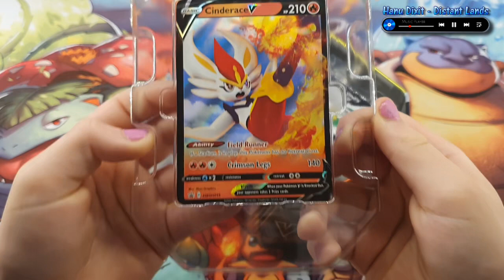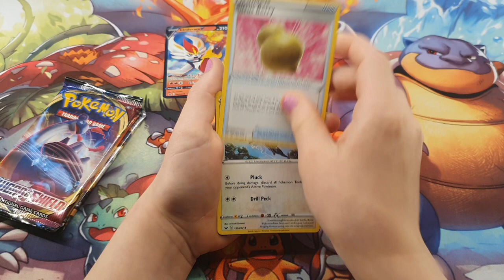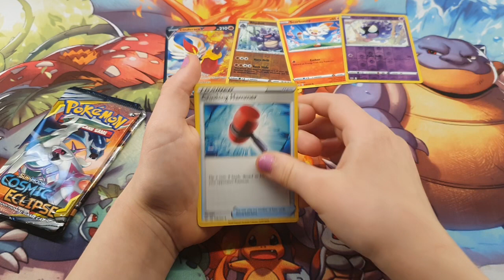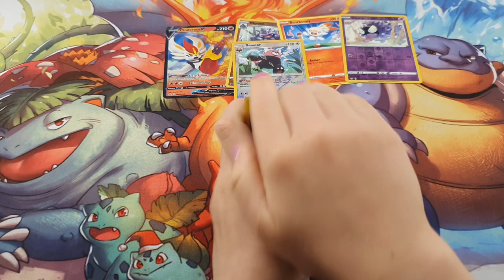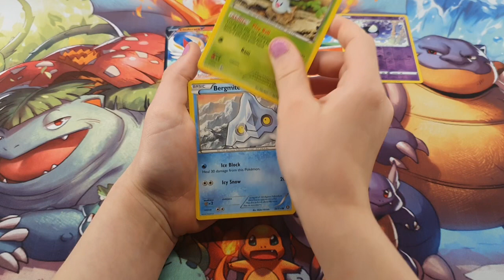Can we pull the Golden Bunny! wPokémon Tin Opening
The New V-tins are out so let's open one of them!!

Intro : Again
Outro : Qwertymols
Sample : Spence - Right Here Beside You
Music : Leonell Cassio feat. Alex Lippett - Why'd You Wanna End